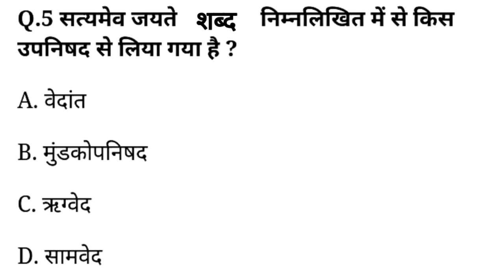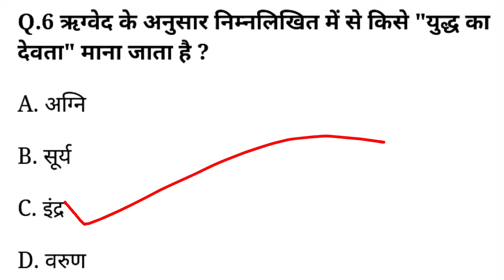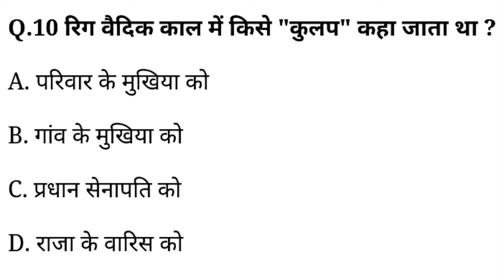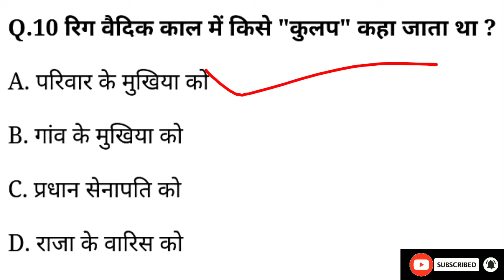भारतीय इतिहास || History || वैदिक काल संबंधित महत्वपूर्ण प्रशन || GK For SSC | Railway | Group D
vedic period | vedic age |vedic civilization pura vaidik kal |uttar vedic kal vaidik kal ke question |vaidik sabhyata question
uttar vaidik kal
vaidik kal
vedik kaal question answer
vaidik kal ke question answer
vedic sabhyata question answer
vaidik kal history in hindi
uttar vedik kal question
vedic kal question

vedik kal ke important questio
,vedic civilization
vaidik sabhyata question reet
vaidik sabhyata question answer
vedic kaal ka itihas
vadik kaal question
uttar vaidik kal question
vaidik kal question answer
vedik kal
history of india
indian history
history
ancient indian history
india
ancient history
indian modern history of india in hindi
complete ancient history of india
vedic
purv vedik kal
uttar vedic kal history
later vedic period
purv vedik kal in gujarati
ancient history vedik kal
rigvedik kal
rugvedik kal
later vedic period history
vedic period history
post vedic period
purv vaidik kal
early vedic period
uttar vaidik kal
vaidik kal notes
vedic civilization in hindi
uttar vedic kal in gujarati
vedic kaal
vedik aarya
vadik sabhayta